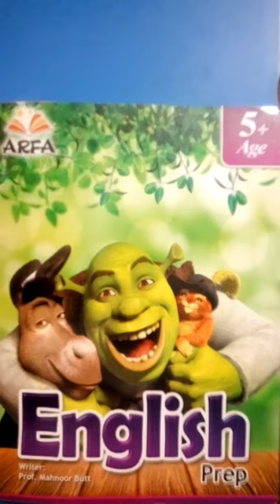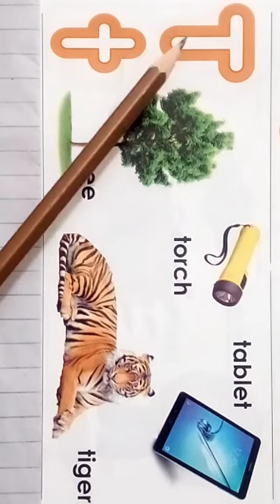Lecture 20 English (Urdu Medium) Class Prep